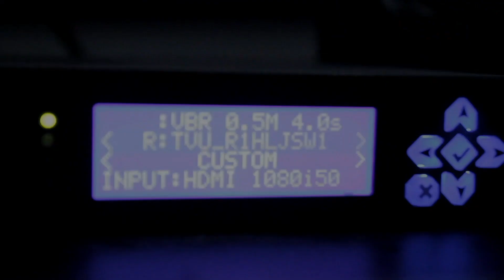Kenapa Harus Saya Yang Merawat Ibu - Ustadz Ahmad Zainuddin Al-Banjary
Rifqan TV.